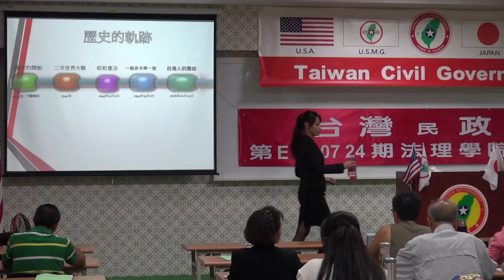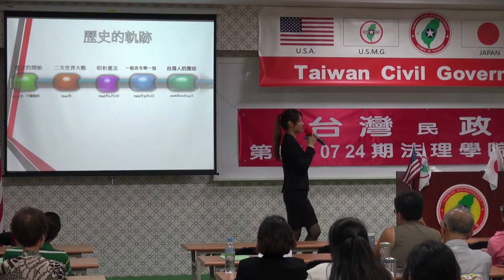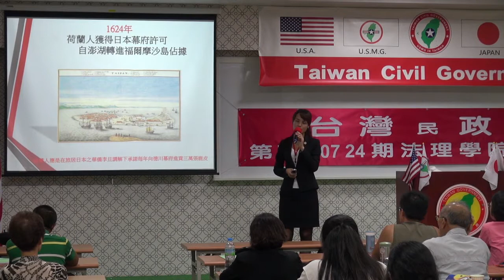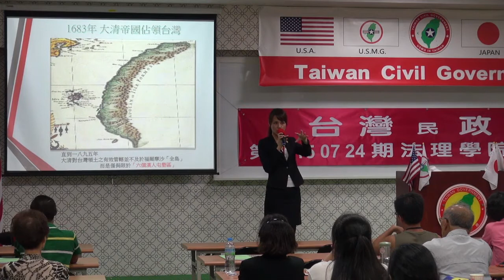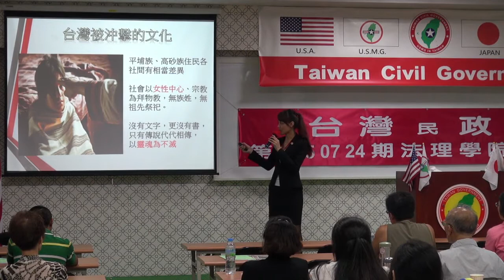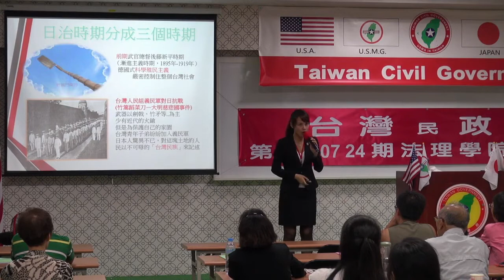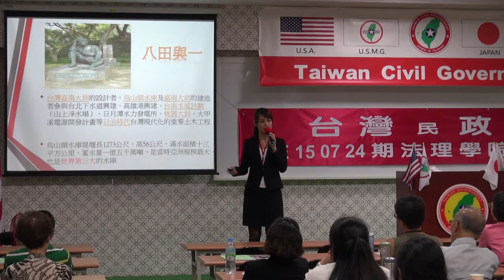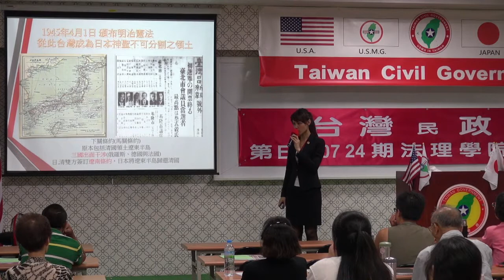150725-7a-歷史的軌跡-楊庭軒-台灣民政府第E150724期法理學院初級班